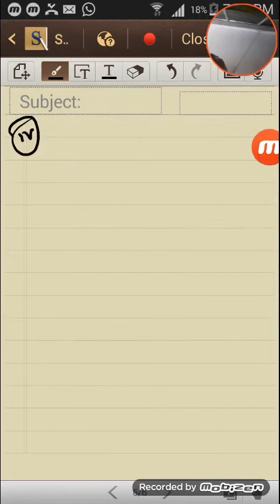Class 7 Math Ex 22 Q 3 Q4